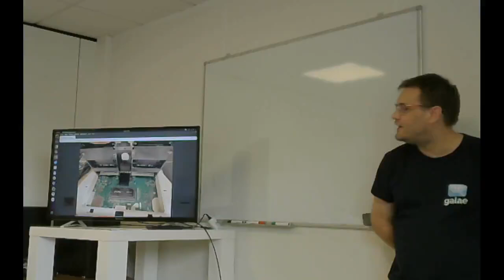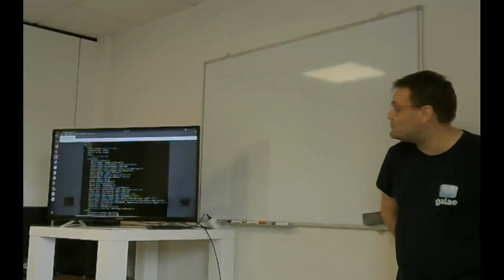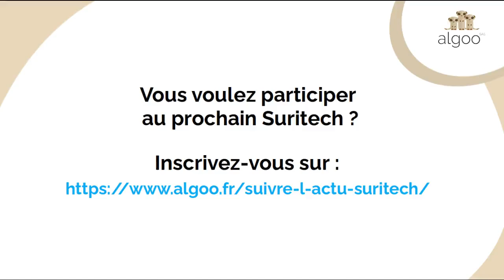10 - Déployer des softs sur Freebox Delta - Retour d'expérience avec tracim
Le 3 juillet 2024 s'est tenu le premier Suritech, l'évènement de veille collaborative autour des logiciels libres que nous avons organisé dans nos locaux à Moirans (à côté de Grenoble) : l'occasion d'échanger autour du logiciel open source. Pour cette première édition, 12 conférences ont été animées, commentées et questionnées autour de thématiques variées : technique, dimension légale, économie...

Vous souhaitez participer à la prochaine édition ? Suivez l'actualité du Suritech en vous inscrivant sur la liste de diffusion

Sujet de la conférence :  Déployer des softs sur Freebox Delta - Retour d'expérience avec tracim, Elasticsearch et Collabora Code
Créneau horaire : 16h30 - 17h00